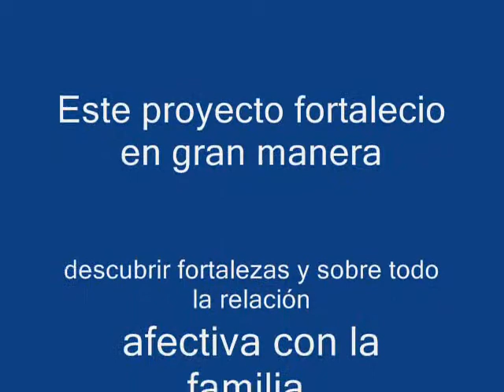Miss Karen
Este es un trabajo extraordinario de 4to. Veracruz, con el tema ME CONOZCO.